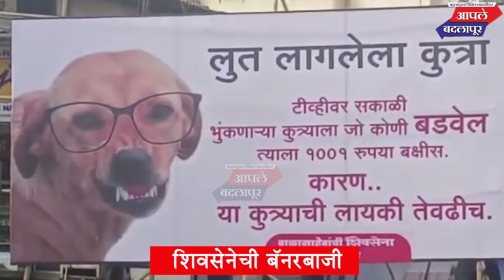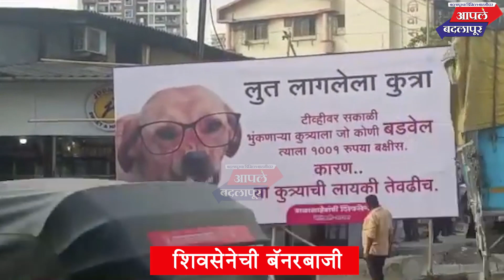संजय राऊत यांची कुत्र्याची तुलना करत कल्याण मधील हे बॅनर विशेष चर्चेत...